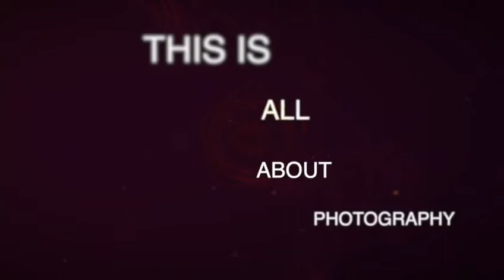(TEASER) PAF PHOTO PODCAST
Hai sahabat PAF, akan hadir dalam waktu dekat. Program yang merupakan terobosan terbaru dari PAF yaitu PAF PHOTO PODCAST yang akan membahas mengenai fotografi secara lengkap.

Untuk fullnya, silahkan ditunggu aja ya. Kita akan uplaod video lengkapnya dalam waktu dekat. Stay tune everyone.